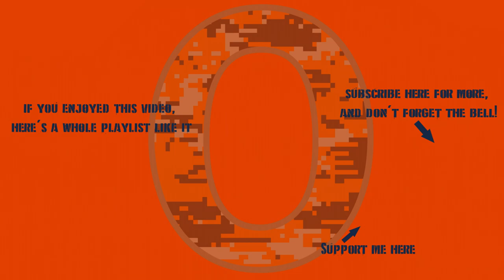War Thunder - Italy 5.3: Unlocking A Not-New StuG III G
StuG III G content coming soonTM